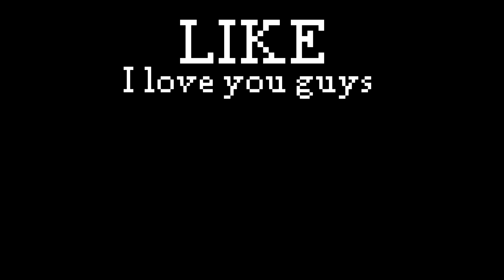water bucket MLG at different levels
water bucket MLG but Minecraft Gets More Realistic...